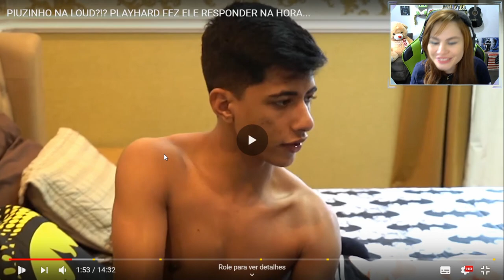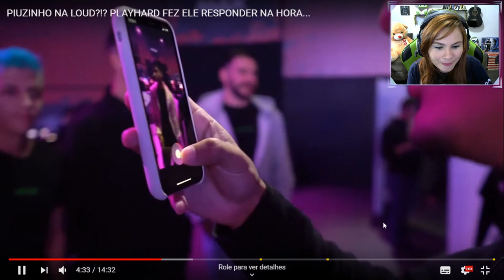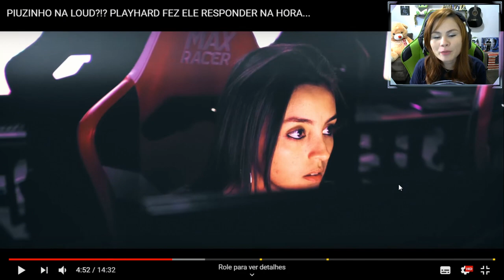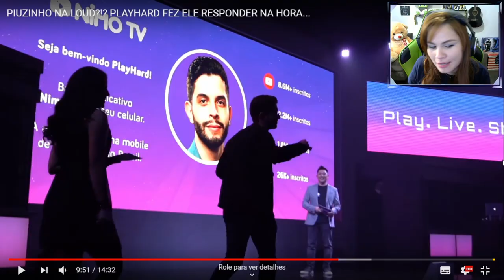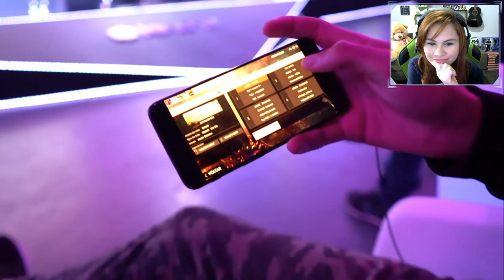SERÁ QUE O PIUZINHO VAI PRA LOUD MESMO? REACT MONI GAMER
🎮 MINHA PSN: thamaramonielly

📫 CAIXA POSTAL📬
Caixa Postal: nº 122;
Cidade: Carajás Pará;
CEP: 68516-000